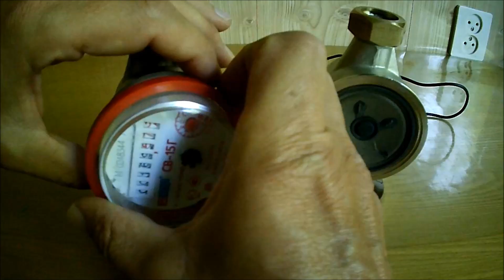Счетчик воды остановился !?! Можно сделать звуковые колонки для смартфона.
Музыкальные колонки из Счетчиков для воды.
Если у Вас счетчик воды совсем остановился, то  можно сделать звуковые колонки для смартфона.
Вам не потребуется много времени и сил - Ваш остановившийся счетчик воды или газа обретет новую жизнь и еще послужит вам верой и правдой, а оригинальные музыкальные колонки для смартфона или айфона удивят и порадуют ваших друзей оригинальностью и хорошим звуком.

Сделай сам!
Крутые оригинальные колонки для смартфона из Счетчика для воды.
Steep original speakers for the smartphone from the Water meter.